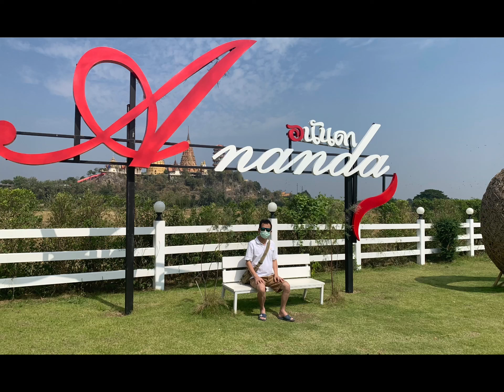วันหยุดที่คนอื่นเขาไม่หยุด